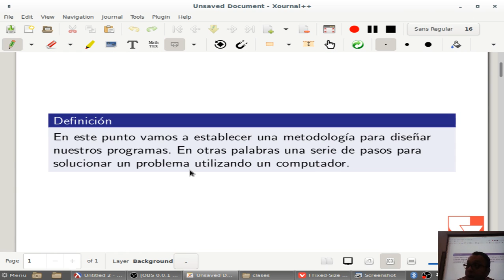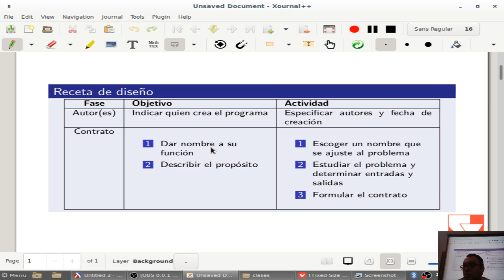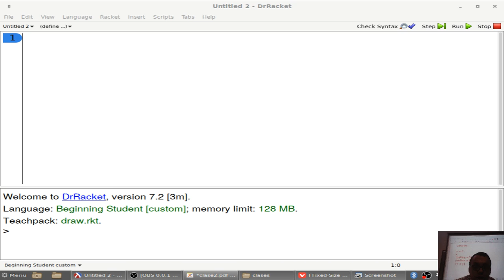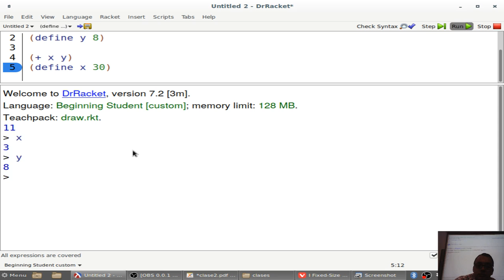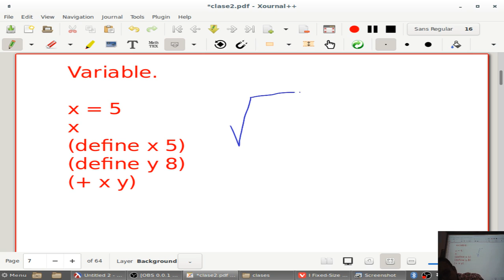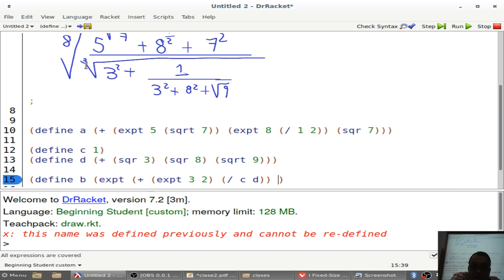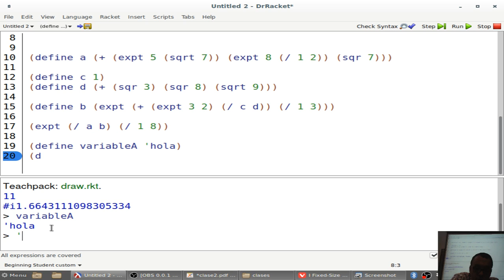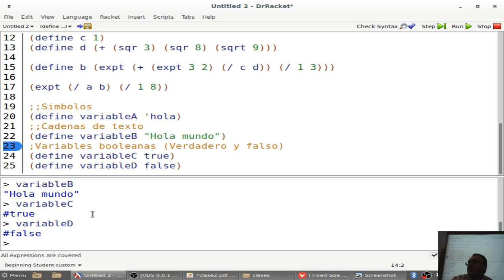Fundamentos de programación Clase 2-6 Variables y nombres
Clase 02 - 28 de Octubre de 2019

750080M Fundamentos de programación, Semestre II 2019, Universidad del Valle, Cali Colombia